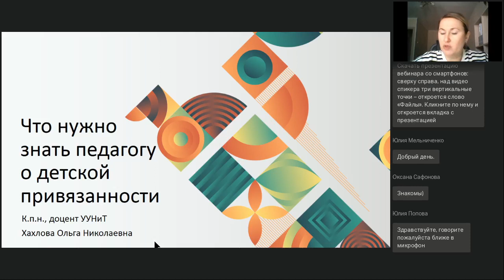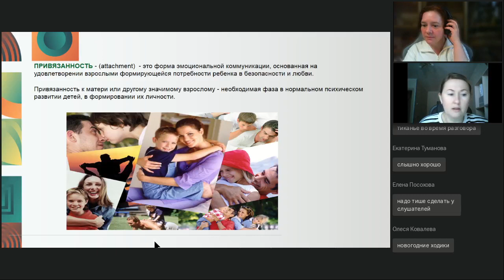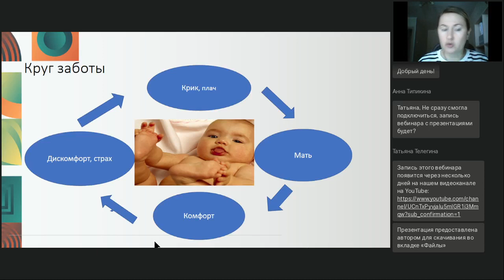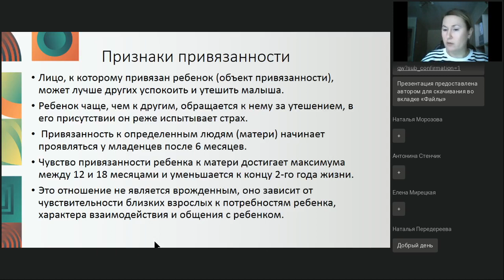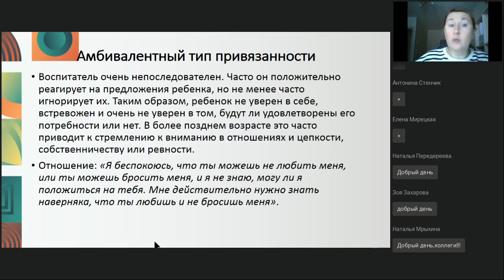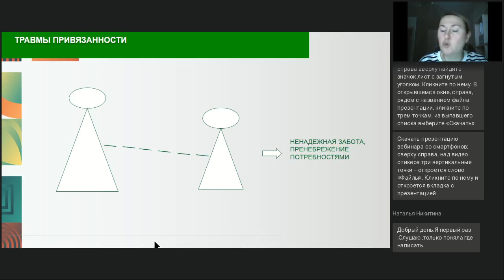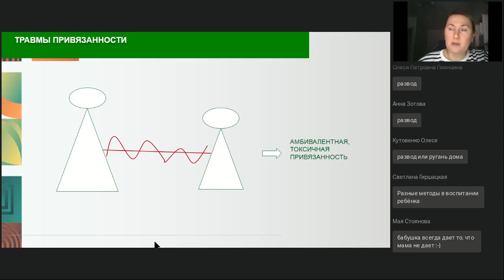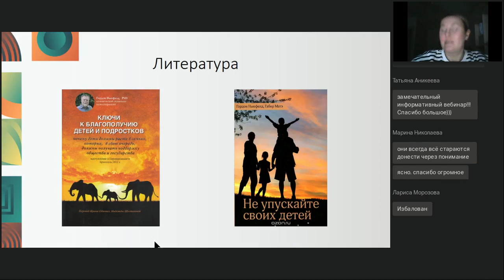Что нужно знать воспитателю и педагогу о детской привязанности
Вебинар
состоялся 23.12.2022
Ведущая вебинара:
Ольга Хахлова, кандидат педагогических наук, доцент, семейный психолог

Привязанность — это особый вид коммуникации, который возникает между ребёнком и близким взрослым, который определяет в дальнейшем характер отношений человека с собой, с другими, с социумом. Есть люди, которые легко устанавливают контакты с другими, они постоянно находятся в отношениях. А есть те, кому сложно выстраивать контакты, доверять другим, они с трудом вступают в отношения, избегают их. Эти особенности могут быть обусловлены типом привязанности человека. На вебинаре рассмотрим основные положения теории привязанности, разберём типы привязанности, как они формируются, проведём экспресс диагностику, и обозначим характеристики безопасного, надёжного стиля поведения педагога.